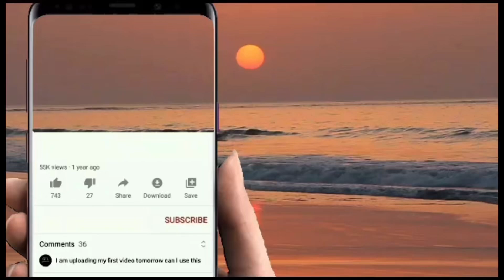Lillal suara pangalayan-Mans boy group x Two brothers group